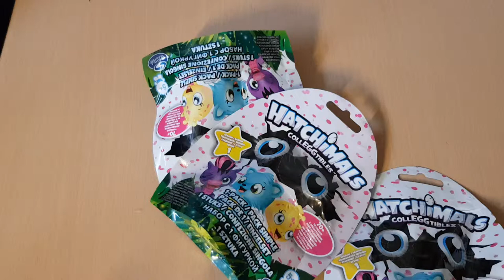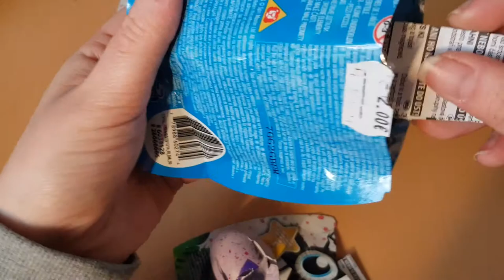Sachet Oeuf surprise hatchimals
boosters hatchimals saison 1